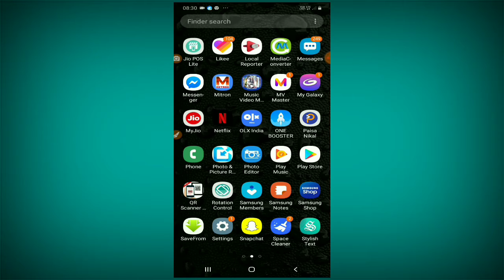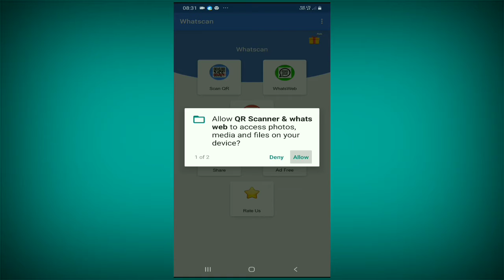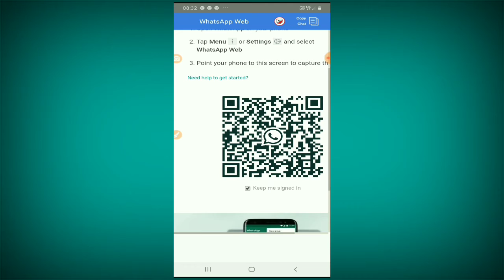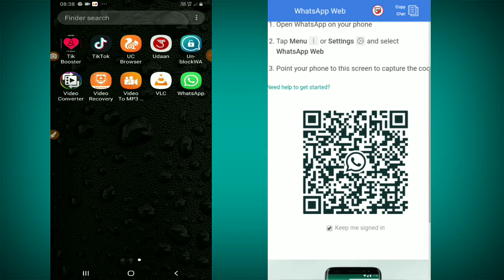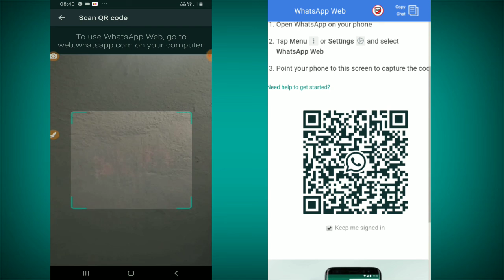दुसरे के WhatsApp को अपने Mobile मे केसे चलाऐ | How To Hake WhatsApp Chat Screen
दुसरे के WhatsApp को अपने Mobile मे केसे चलाऐ | How To Hake WhatsApp Chat Screen | दुसरे के WhatsApp को Hack केसे करे |

    Aaj Ke Es Video Me WhatsApp के Unick Trick के बारे मे बताया गया है |
           इस Trick का Use करके दुसरे के WhatsApp को अपने Mobile मे चला सकते है |
    दोसतो इस Trick का Use गलत काम के लिए नही करना है कयोंकि ये Video Educational Purposes के लिए बनाया गया है आप इस Trick का इस्तेमाल गलत काम के लिए ना करे | आप अपने बच्चों के देख रेख के लिए  Trick इस्तेमाल कर सकते है |